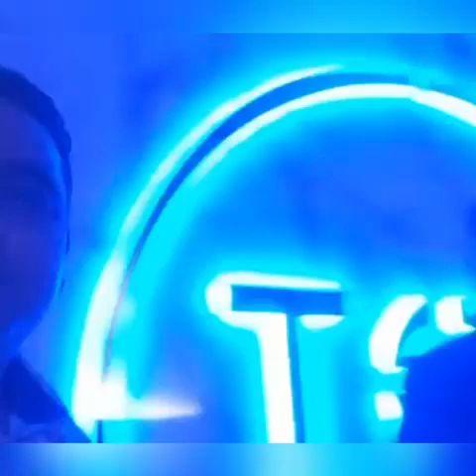YOT PARTY AT GOLD COAST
Video from Deep Braindy